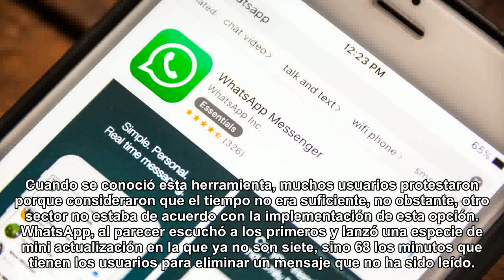Lo que trae la nueva actualización de WhatsApp